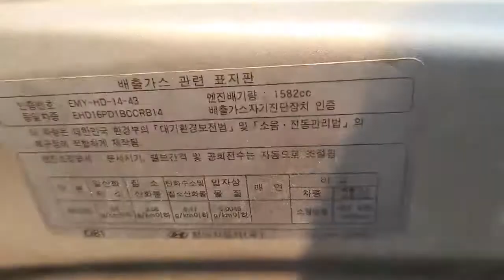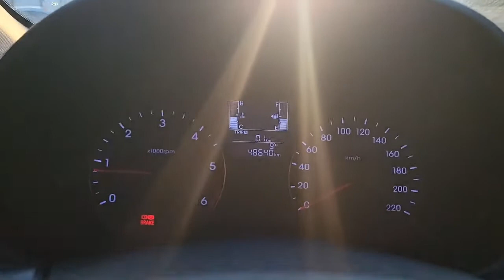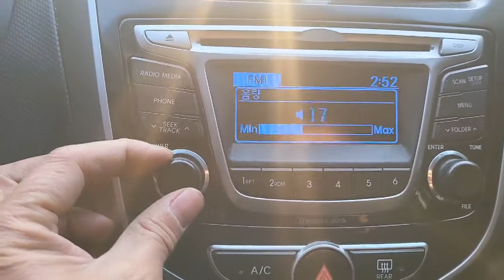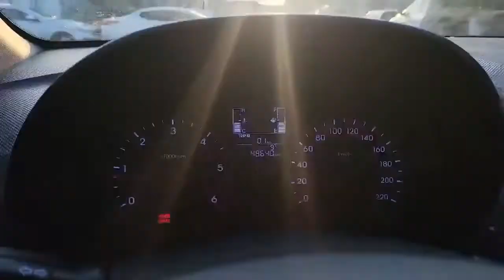2016 HYUNDAI ACCENT